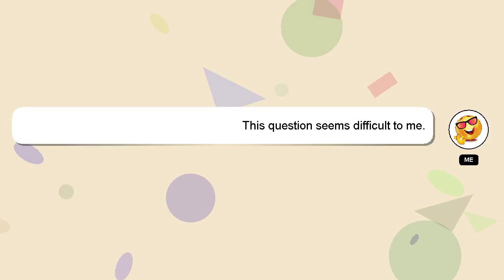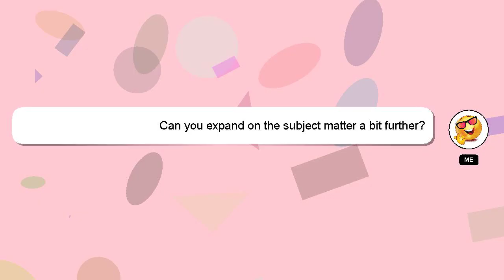C# : Get column name from SQL Server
column from Get Server SQL name C# :